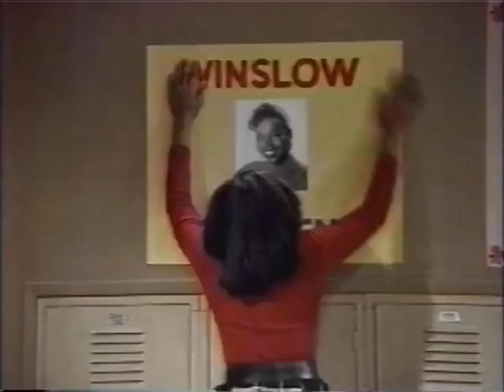Family Matters KTZZ promos 1994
Did i do thaaaaat :)